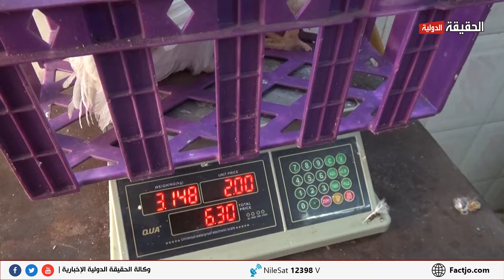الاردنيون يواصلون مقاطعة الدجاج الحقيقة الدولية 28 5 2022